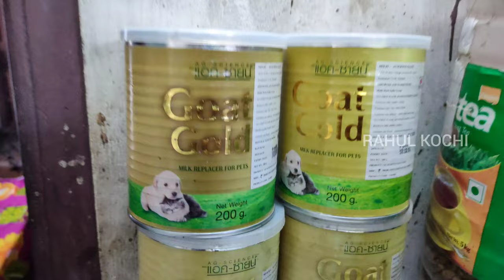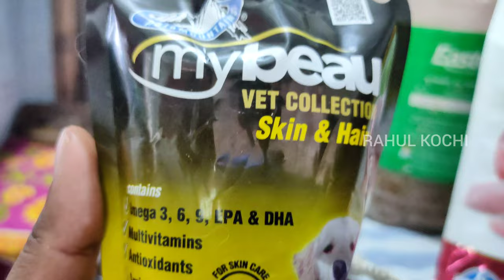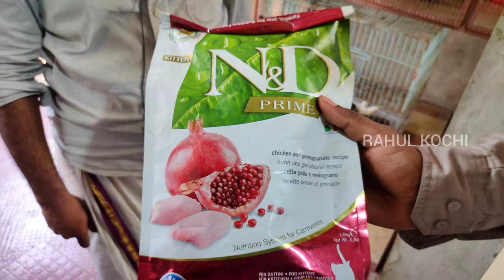3000രൂപക്ക് PERSIAN CATS | ഇനി സാധാരണക്കാർക്കും PERSIAN CATSസിനെ സ്വന്തമാകാം | RAHUL KOCHI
INSTA ID

cat malayalam, lissy farm,persian cat kerala,
cat breeders#cat vide0s,kerala videos, oru adaar pets
story.funny pets,funny cats.persian cat food,
cat caring,persian cat meow,persian cat price,persian
cat food,dog videos malayalam, dog vidos,
cats,persian cats kittens,Sulaiman ikka persian
cats,persian cat playing persion cat
uana,persian cats,
igeonvidoes, varietypets,#
lam,fancykozhi,mixedpetsfarming,# dogsvideos,
pets,petsvideosmalayalam, meenvalarthal, # vloggingma
layalam,
sundaram,
budgies Exoticpets,
ana,persian cats,
eonvidoes,varietypets,#
m,fancykozhi,mixedpetsfarming,# dogsvideos,
ts,petsvideosmalayalam, meenvalarthal,# vloggingmala
yalam,
sundaram,
budgies#Macawparrots Exoticpets,
ana,persian cats,
eonvidoes,varietypets,#
m,fancykozhi,mixedpetsfarming,# dogsvideos,
ts,petsvideosmalayalam, meenvalarthal,# vloggingmala
yalam,
sundaram,
budgies#Macawparrots
petintamil,
rietypetsfarm,
etsvideosmalayalam,
xoticpetsinkerala,
os,
gging#Exoticpets,
la,iguana
ayalam,fancykozhi, mixedpetsfarming, # dogsvideos,
lapets,petsvideosmalayalam,meenvalarthal,# vloggingma
layalam,
sundaram,
tamilnadu,
breed,
ilervideos,labradorvideos,dog videosmalayalam,
videoskerala,
dogs,
tbernardmalayalam,
KuttaMalayalam,BigDogsinKerala, DogfarmingKerala, # In
dianMastiffKerala, # IndianheavybreedsKerala,
aewogBo